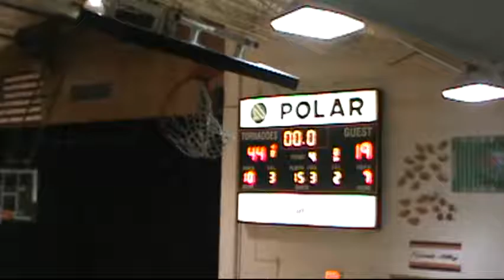Lakota vs Cavalier 11 29 16